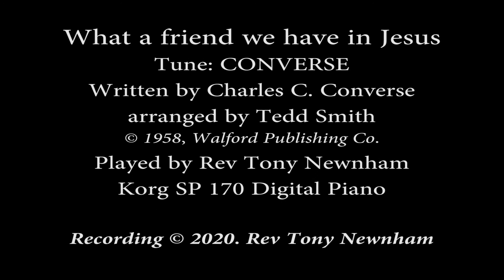What a friend piano solo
A piano solo arrangement of the well-known hymn, tune CONVERSE written by Charles C. Converse, arranged by Tedd Smith.
He was born in 1927. His full name is Edward Russell Smith, but he has always been known as Tedd. Born in London, Ontario, Canada, he came to the States and became an American citizen. As pianist for The Billy Graham Crusades for some thirty-five years, he travelled the world with Mr. Graham, participating in most all of his meetings. He was educated at The Royal Conservatory of Music (Toronto), The University of Minnesota, and the Catholic University (Washington, DC). With the Hope Publishing Co., he published nineteen different keyboard collections, most of which are still in print.